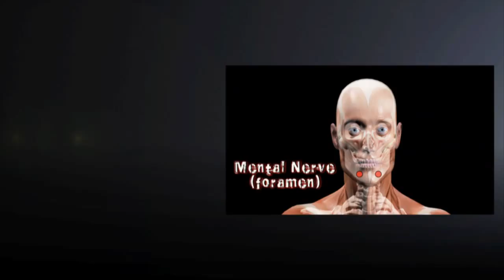Netherlands Trailer01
Trailer for a seminar I taught in 2011 in the Netherlands.  It covered a lot of aikido and kyusho-jitsu.  This video is 3 hours long and is available in Standard Definition or HD on Blu-Ray.  for ordering info.